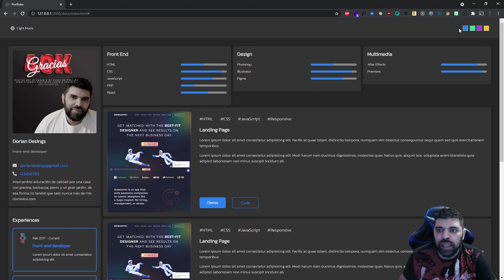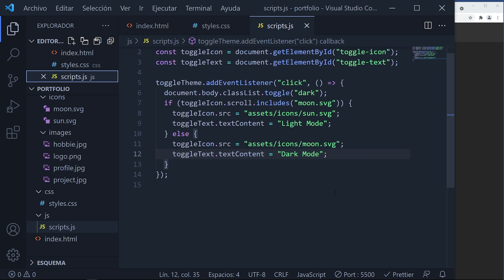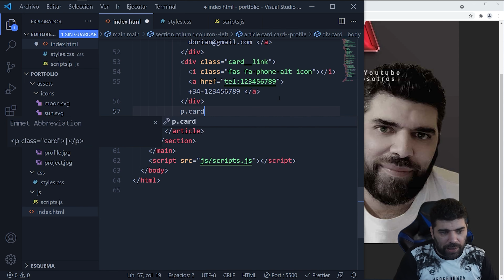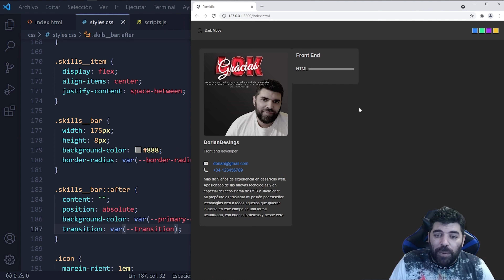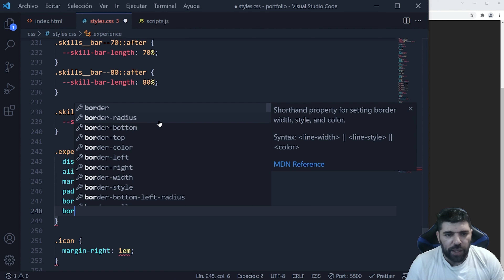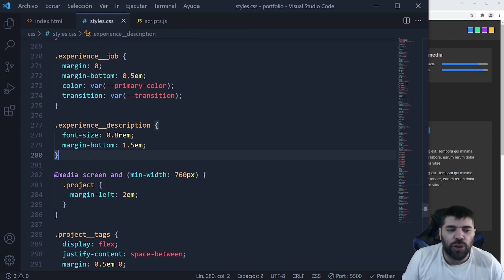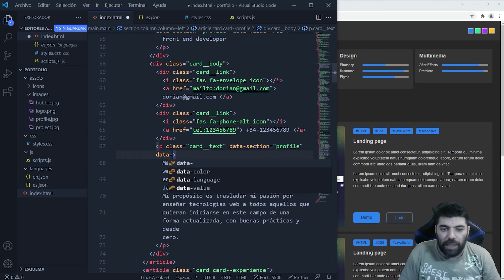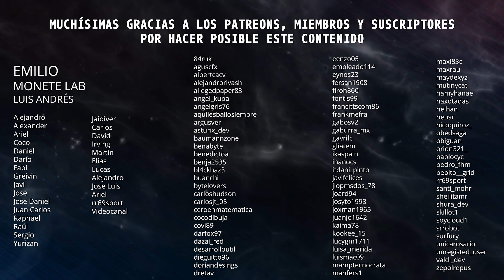CREA UN PORTFOLIO PROFESIONAL para DESARROLLO WEB desde 0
Mi setup: 👇